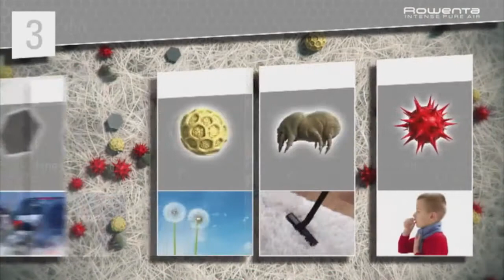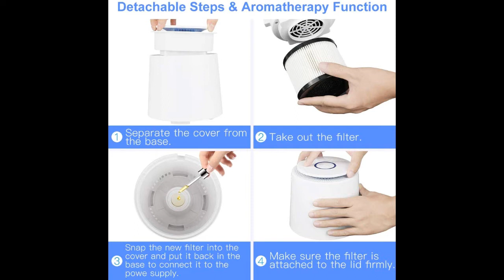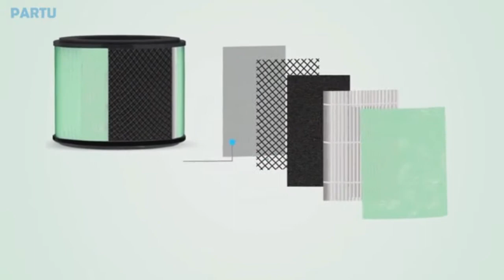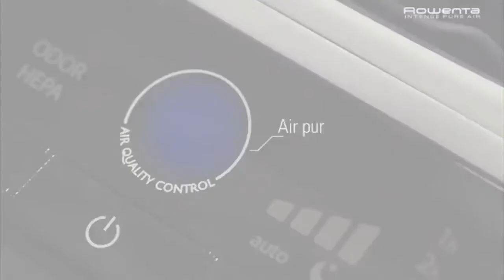TOP 3 : Meilleur Purificateur d'air 2020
⭐Purificateur d'air HEPA
⭐PARTU Purificateur d'air avec Réel Filtre
⭐ROWENTA PURIFICATEUR D'AIR INTENSE

Vous avez des allergies au pollen, aux acariens ou autre ? Offrez vous un air plus respirable avec un purificateur d'air !

Dans cette vidéo je vous présente le top 3 des meilleurs purificateur d'air pas cher et à commander chez soi de l'année 2020 ! Bien Chez Soi participe au programme Amazon Partenaires.